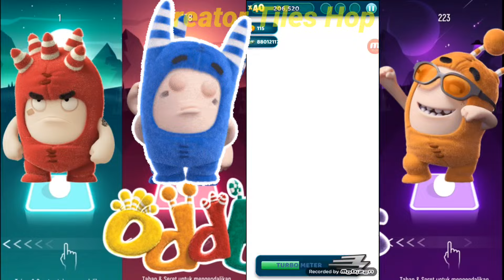Oddbods Zee 🎶 Oddbods Fuse 🎶 Oddbods Bubbles 🎶 Oddbods Jeff ♥️ Who The Best Fun ?